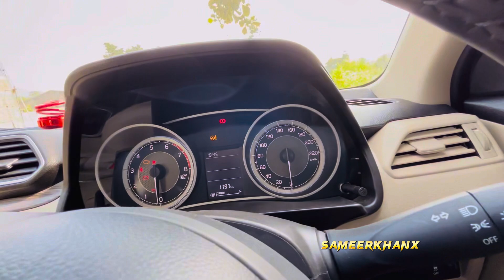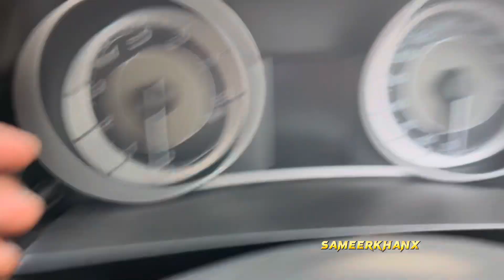Dzire का Review 😔 बहुत अफ़सोस हुआ 💔😞 | Suzuki Dzire | Maruti Dzire | Dzire Vxi